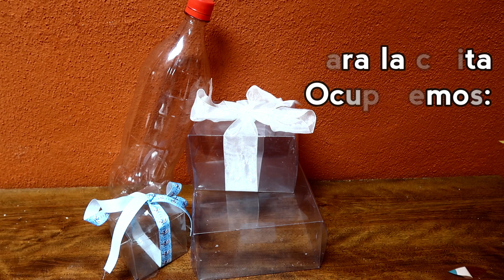Dulcero Olaf Cajita con botellas plasticas Pet Frozen II MANUALIDADES RECICLADAS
Hola a Tod@s!!!, Somos Dar,Ari y Ax Orgullosamente de Costa Rica y les damos la Bienvenida a nuestros y ahora su canal.
En el encontraras Tutoriales de MANUALIDADES (Porcelana fría, Reciclaje,Foamy,Fieltro) BELLEZA (Peinados,Uñas, Tips) COCINA (Postres, etc.) y Mas. ツ
ღೋ ೋღ Creaciones Mágicas KevAri Ax ღೋ ೋ
©⊰⊹♥ SEAN TOD@S USTEDES BIENVENID@S.! █│ █║▌ ║││█║▌ ║█ ♥
o(◕␣~)0 Pura Vida! THX 4 Watching!! 😘🙋